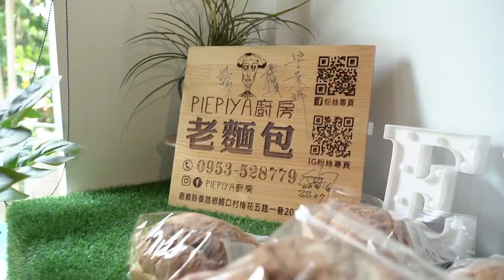世新新聞 大埔水庫節 家鄉藝人享歌藝新住民熱情舞動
110年11月05日 (五) 世新新聞

大埔水庫節 家鄉藝人享歌藝新住民熱情舞動

前進大埔鄉路程需要1.5小時，才能賞盡優雅景致水庫風光，來一趟不容易， 每年所舉辦的水庫節就如同家鄉過年一樣的熱鬧，大埔鄉長吳明勳安排舞台空間，請在地新住民大展舞動的熱情，特邀請大埔在地子弟沈雅雯麗林獻唱，鄉親歡喜專注聆聽好歌喉。